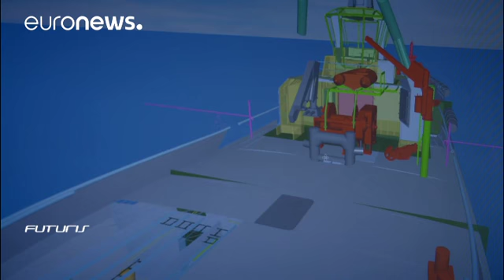Hacia una nueva generación de embarcaciones sostenibles - futuris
La sostenibilidad en el transporte marítimo es uno de los requisitos imprescindibles para afrontar el futuro de nuestro planeta. En un laboratorio de la ciudad de Hamburgo buscan métodos para reducir en barcos cargueros las emisiones de dióxido de carbono en un 25% y eliminar completamente las de otras sustancias contaminantes como el óxido de sulfuro o el óxido de nitrógeno. La temperatura allí es de -10ºC y de -0,8ºC.en las piscinas experimentales en las que trabajan los investigadores. El obj…